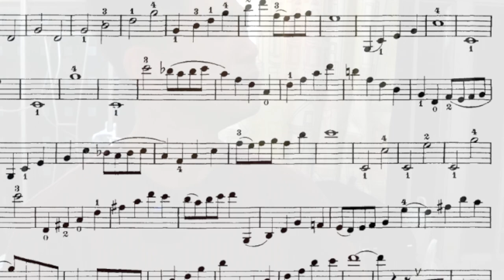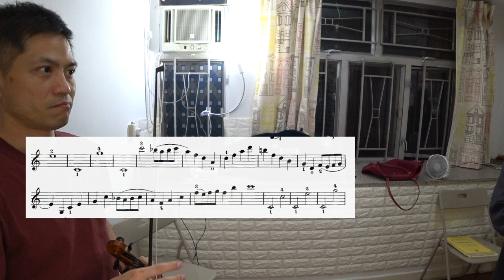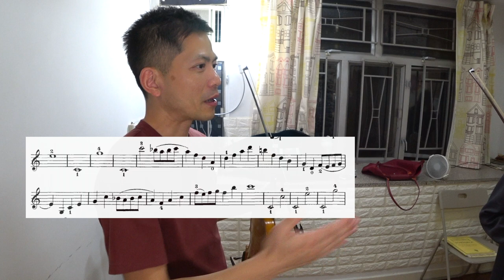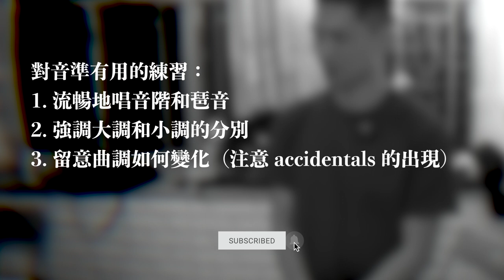請不要逐音看｜Wohlfahrt 練習曲 no 32｜課堂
你可能不信，但如果能流暢拉奏，音準才會改善。

想流暢拉奏，先要看譜流暢；想看譜流暢，不要一個個音看，而是看樂句的和弦，這樣才會明白音符之間的關係。